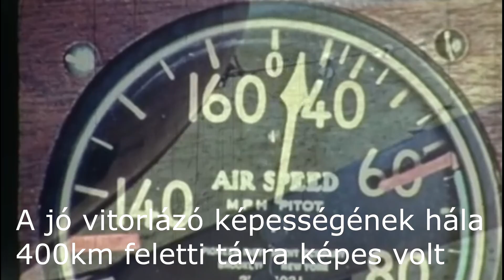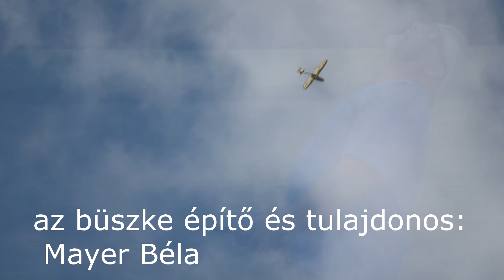Bowlus Baby Albatross 1937